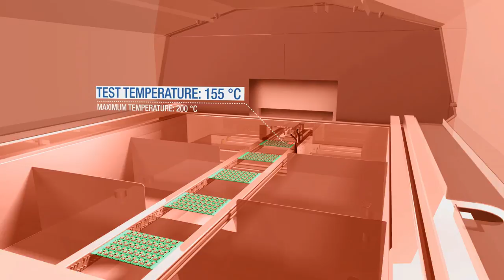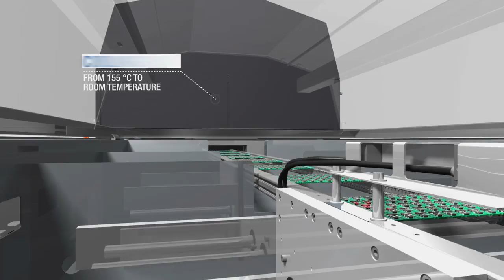Baumann Automation - Baumann klimatester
Baumann klimatester – Testen unter Extremtemperaturen

Für das zuverlässige Testen von Bauteilen unter Extremtemperaturen, wie für die Elektronik- und Automobilindustrie, ist der Baumann klimatester die richtige Wahl.
Basierend auf den Standardmodulen der Baumann te|box steht Ihnen ein kostenoptimiertes und energieeffizientes Baukastensystem für Heiß-Tests und Kalt-Tests zur Verfügung, das in Sachen Prozesssicherheit keine Wünsche offen lässt.